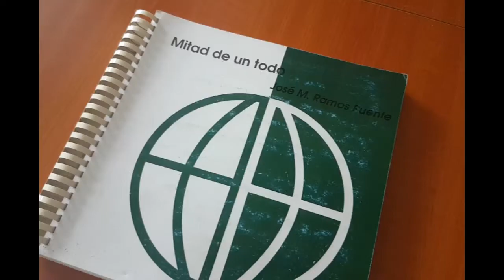Discapacidad o capacidad diferente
Luego de varios años sin funcionar la sala Braille de la biblioteca municipal Tania la Guerrillera de Cumanayagua, cuenta con un técnico que domina el sistema. Yasiel Monzón Cuellar desde hace cinco años le da vida a un sitio de importancia para las personas invidentes.